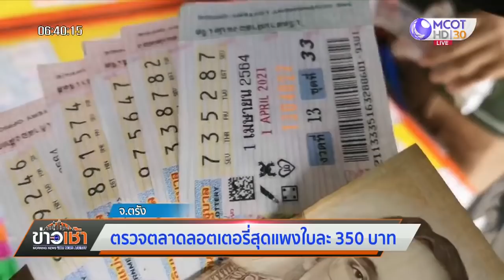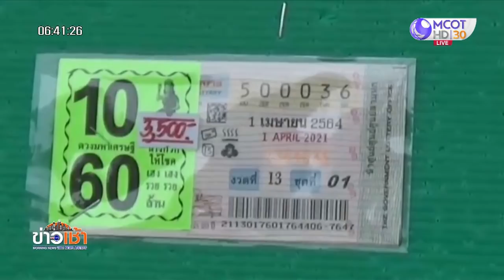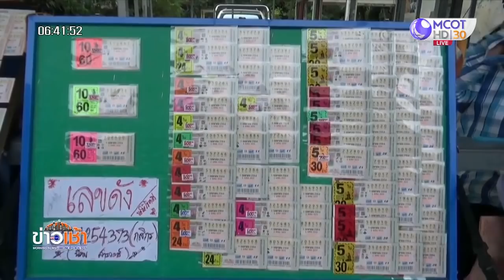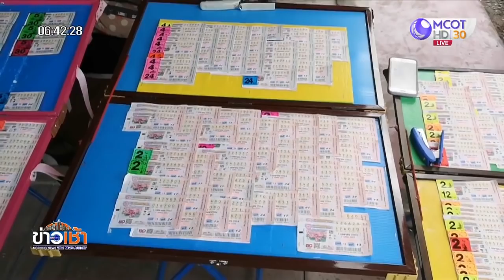สำรวจตลาดลอตเตอรี่สุดแพงใบละ 350 บาท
แพงกว่านี้มีอีกไหม? ที่ จ.ตรัง ลอตเตอรี่ เลขชุด 10 ใบ 3,500 บาท ตกใบละ 350 บาท พ่อค้าระบุรับมาแพงก็ต้องขายแพง วอนรัฐแก้ปัญหาทั้งระบบ จัดสรรโควตาอย่างเป็นธรรม กระจายให้ผู้ค้ารายย่อยได้มีงานทำ

ผู้สื่อข่าวลงพื้นที่สำรวจแผงจำหน่ายสลากกินแบ่งรัฐบาล บริเวณสี่แยกหอนาฬิกา ถ.วิเศษกุล ภายในเขตเทศบาลนครตรัง ต.ทับเที่ยง อ.เมือง จ.ตรัง ซึ่งเป็นแหล่งใหญ่ของ จ.ตรัง โดยบรรยากาศเป็นไปอย่างคึกคัก ทั้งนี้ พบว่าราคาจำหน่ายสลากกินแบ่งรัฐบาล มีตั้งแต่ราคาใบละ 80 บาท, 100 บาท นอกจากนั้นพบว่ามีการจัดเป็นชุดจำหน่าย ทั้งชุด 2 ใบ ราคาชุดละ 200 บาท และยังพบว่ามีการนำเลขเด่นเลขดังมาจัดชุดจำหน่ายในราคาแพงลิบลิ่วแบบที่ไม่เคยพบเห็นมาก่อน เช่น ชุด 4 ใบ ราคา 600 บาท หรือตกใบละ 150 บาท, ชุด 5 ใบ ราคา 700 บาท หรือตกใบละ 140 บาท และชุด 10 ใบ ราคา 3,500 บาท หรือตกใบละ 350 บาท โดยมีการปิดป้ายราคาไว้ให้เห็นอย่างชัดเจน ทั้งนี้ ราคาต้นทุนสลากกินแบ่งรัฐบาล อยู่ที่ใบละ 70.40 บาท

จากการสอบถามผู้ค้ารายย่อยหนุ่มรายหนึ่ง บอกว่า เลขที่มีการนำมารวมเป็นเลขชุด พวกตนรวมเองไม่ได้ เพราะไม่มีเลข แต่เป็นของยี่ปั๊วที่เขามีโควตาจำนวนมาก แล้วเขานำมารวมเป็นชุด พวกตนรับมาขายอีกที เป็นแค่ลูกน้องเขา ขายกินเปอร์เซ็นต์แค่ 5 บาท 10 บาท อย่างเช่น เลขชุด 10 ใบ ราคา 3,500 บาท ตนรับมาในราคาชุดละ 3,200 บาท นำมาขายได้กำไรชุดละ 300 บาท ซึ่งก็มีทั้งขายหมดและขายไม่หมด

ขณะที่ผู้ค้าอีกรายที่จำหน่ายใบละ 80 บาท บอกว่า ราคาต้นทุนสลากกินแบ่งรัฐบาล ใบละ 70.40 บาท ตนเองนำมาขายในราคาใบละ 80 บาท โดย 1 เล่ม มีจำนวน 100 ใบ ราคารวมเล่มละ 7,040 บาท ซึ่งถ้าเราไม่มีโควตาก็มักจะถูกโกงราคา ตนเองอยากได้โควตาโดยตรงจากกองสลากฯ แต่ตอนนี้ยังไม่ได้โควตา ต้องไปรับมาจากคนกลางอีกที จึงได้กำไรน้อยเพียงใบละ 5 บาท อยากให้ทางกองสลากฯ ให้สิทธิโควตาแก่พ่อค้าแม่ค้ารายย่อยโดยตรงจะดีกว่า จะได้ขายตามราคาที่กองสลากฯ กำหนดใบละ 80 บาท แต่หากไม่ได้โควตาโดยตรง ต้องผ่านยี่ปั๊วหรือพ่อค้าคนกลาง พ่อค้ารายย่อยอย่างพวกตนก็ถูกโก่งราคา ขณะที่ประชาชนก็ต้องซื้อในราคาแพงอย่างที่เป็นอยู่